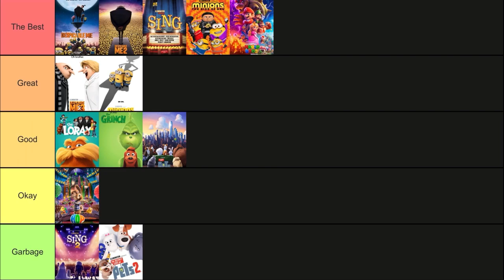Illumination movies tier list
After watching the new Super Mario Bros movie, I have just made my Illumination films tier list.